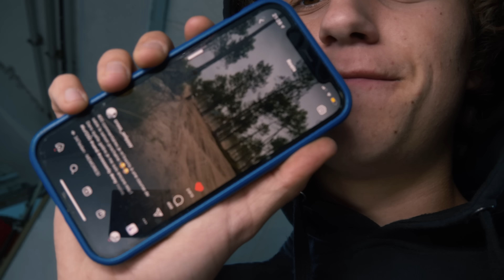JE RETROUVE MON 125 YZ DE L'ÉPOQUE !!! (Ter l'époque)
Mon 125 yz de l'époque ! La moto qui me tient le plus à cœur !! Vraiment hâte de commencer cette restaur'!!🤯

Bon ride les gars ! 🤙🏼🤠